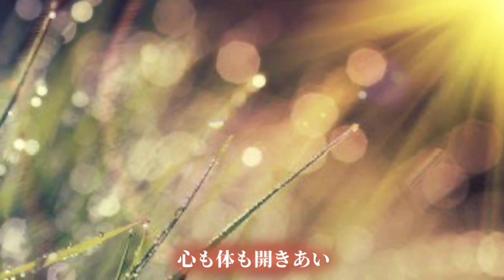秋止符 / アリス Vocal：amigofairness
素晴らしいぽっけ♪さんのアップに相乗り＆お荷物?歌唱してみました。ぽっけ♪さんのアップを頓珍漢な解釈してしまい・・・・　まっいっか! でアップいたしました。

♪ハモちゃんねる」唯一無二の音世界への夢先案内singerのぽっけ♪さん